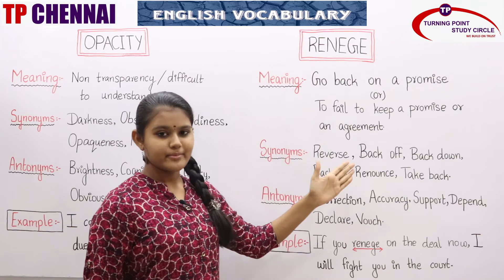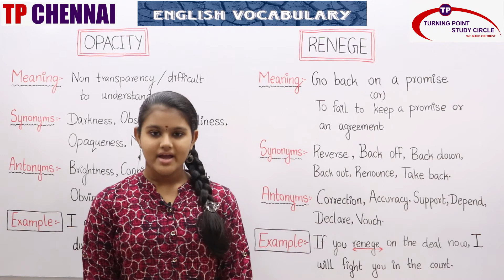DAILY ENGLISH VOCABULARY| DAY-78 | 07 - 07 -2020